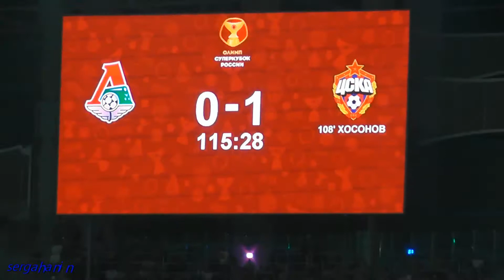БОЛЕЛЬЩИКИ ЦСКА))МЫ НА ФУТБОЛЕ.СУПЕРКУБОК 2018 В РОССИИ.Ура товарищи !!!